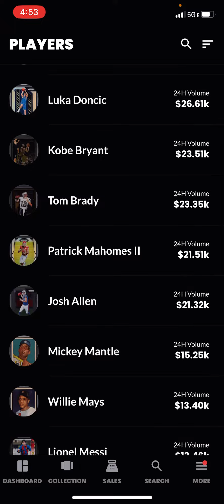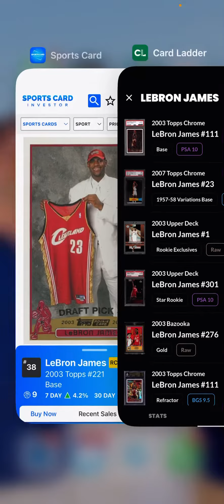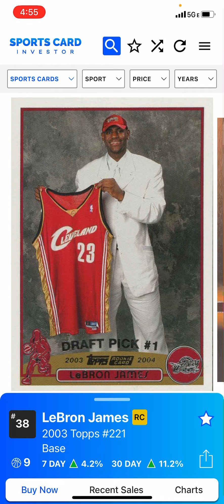THE SPORTS CARD SIDE HUSTLE - RECENT MOVEMENT IN LEBRON JAMES ROOKIE CARD PRICES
LeBron James rookie card prices moving